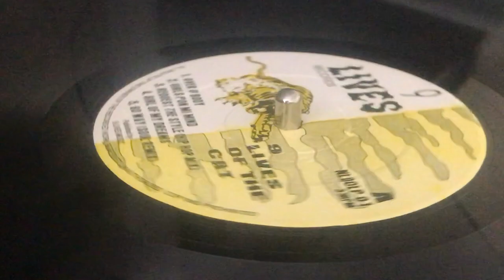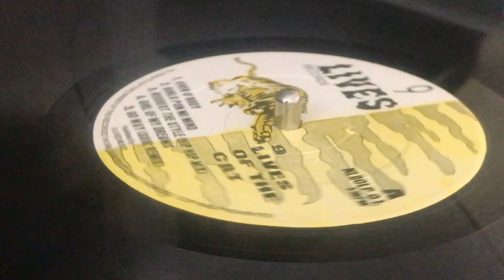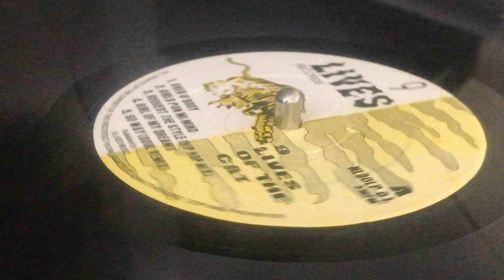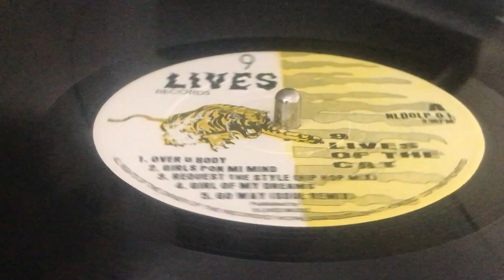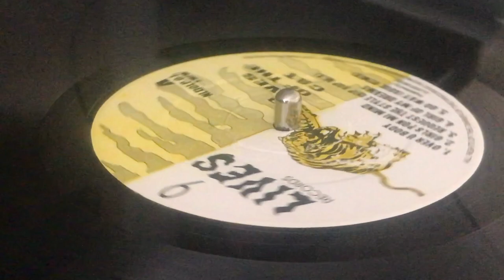TOP CAT ~ Girl Of My Dreams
Prod : 9 Lives, Joe G's, Gussie P, Fashion, Frenchie, Dance Vibes, Saxon ~ 9 LIVES RECORDS ~ LP (9 Lives Of The Cat, Track A4) ~ 1994 ~ UK ~ Dist : Jet Star Phonographics, 9 Lives, Joe G ~ Mast : Chris at the Music House ~ Eng : Joe Grine, Gussie P, Chris Lane, Frenchie ~ Musicians : Leroy Davis, Gussie P, Steelie, Mafia & Fluxie, Barry B, Sly & Gitsy ~ Photo : Collin Patterson ~ Sleeve Design : Joe G, Kevin Mills Sk Graphics ~